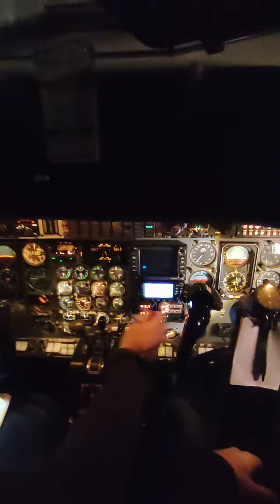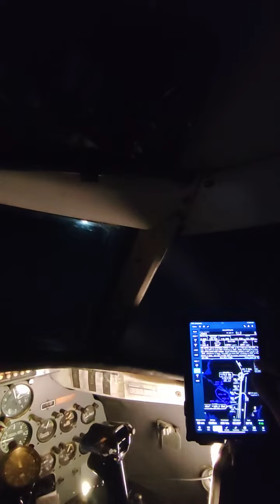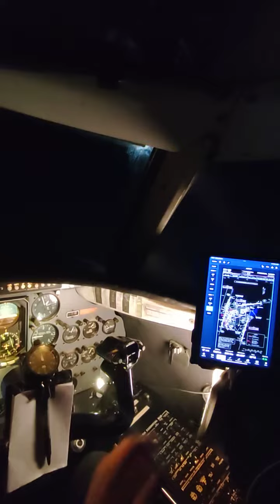Approach briefing Arlanda - Stockholm (ESSA) - RWY 01L

If you like planes and want to learn more about the Metroliner and all the stuff we do during the flight don't miss the full flight videos on my playlist